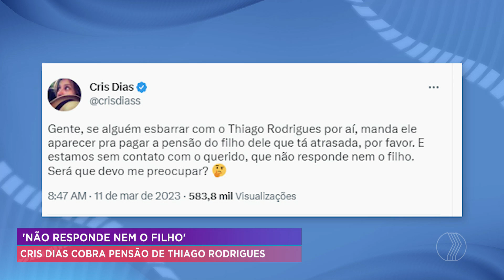'NÃO RESPONDE NEM O FILHO': Cris Dias cobra pensão de Thiago Rodrigues | A Hora da Venenosa Minas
No twitter, ela ironizou a situação: "gente, se alguém esbarrar com o Thiago Rodrigues por aí, manda ele aparecer pra pagar a pensão do filho dele que tá atrasada, por favor. E estamos sem contato com o querido, que não responde nem o filho. Será que devo me preocupar?".

De segunda a sexta:
06:30 – Balanço Geral Manhã
07:30 – Manhã Total
11:40 – Balanço Geral
14:15 – A Hora da Venenosa Minas
18:00 – Cidade Alerta Minas
19:20 – Jornal Paranaíba
Aos sábados:
12:00 – Balanço Geral Edição de Sábado
13:00 – Shop Car Show
Aos domingos:
8:00 – Brasil Agro
10:00 – Política Cruzada